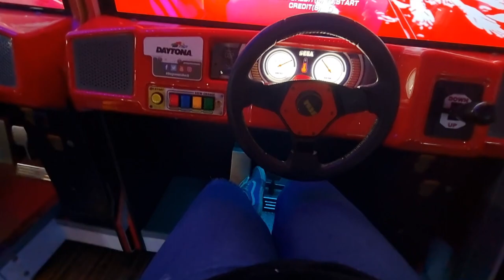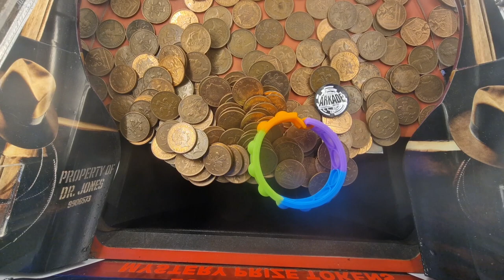Day 5 at Butlins 2023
Today we leave Butlins to stay at the Premier Inn Hotel. Its the first day the sun came out so we spent as much time as we could outside. We also went to the arcades, the fair and we managed to get the photos of the kids with the Skyline gang printed out!!